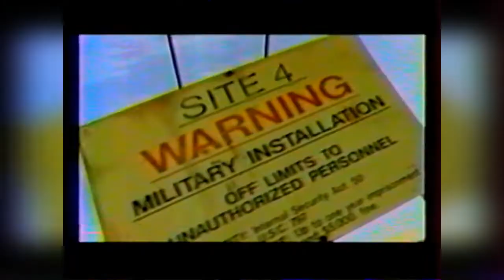39 - Бизончик - Новая реальность: Crime Killer, Slayer, Vigilante 8 (НВК "Саха", 1998 год) 360p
39 - Бизончик - Новая реальность: Crime Killer, Slayer, Vigilante 8 (НВК "Саха", 1998 год) 360p

В этом выпуске:
- Crime Killer (PS1)
- Advanced Dungeons & Dragons: Slayer (3DO)
- Vigilante 8 (PS1)
- Real Pinball (3DO)
Рубрику вел:
- Муха
- Джин

Режиссер:
- Боря Шамсутдинов

Звук:
- Лена Мордовова

Монтаж:
- Сергей Максимов
- Миша Кулаков

АВЗ-3:
- Люда Высоких
- Рома Степанов